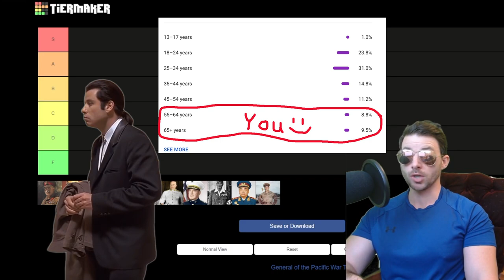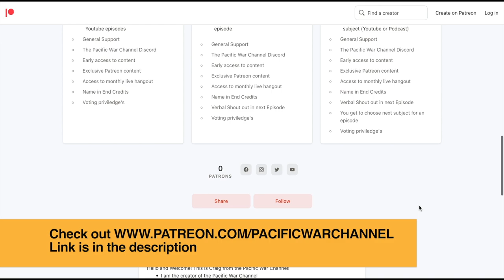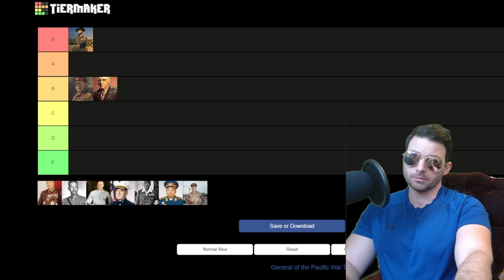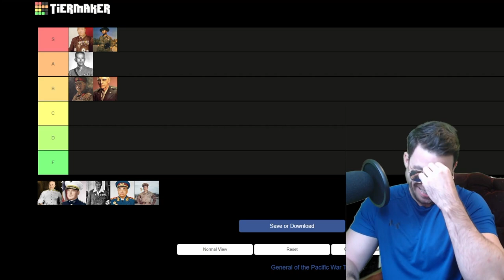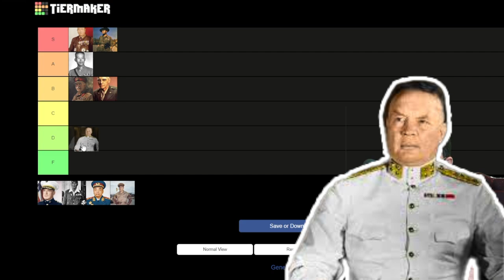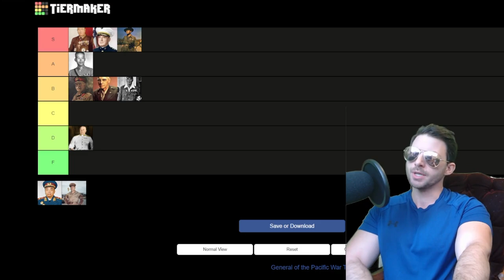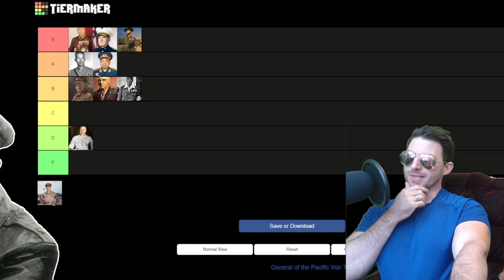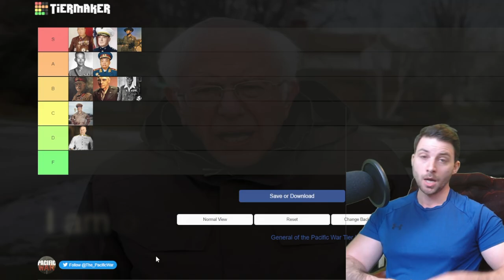Ranking Generals of the Pacific War (WW2) | Tier List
This Tier List ranks Generals of the Pacific War (WW2)

Ranking Generals of the Pacific War is tough business, there are so many to chose from! This tier list explores a diverse group of Generals who served in the Pacific Theater of WW2 from multiple nations. What even makes a General "Great"? How does one go about ranking Generalship?

Generals from Britain, the United States, China, Japan, Australia and the Netherlands will be ranking based on their achievements, personalities, career duration, political aptitude and on Craig's dumb opinions.

Timestamp
00:00 Intro video
01:20 General Thomas Blamey
02:45 Patreon promotion
03:10 General Joseph Stilwell
05:35 General Bill Slim
07:15 General Tomoyuki Yamashita
10:08 General Sun Li-Jen
12:05 General Hein ter Poorten
14:25 General Alexander Vandegrift
16:28 Lt-General Masaharu Homma
18:44 General Peng Dehuai
21:00 General Douglas MacArthur